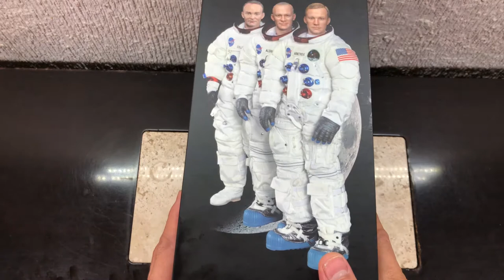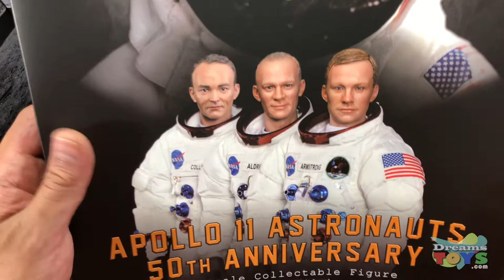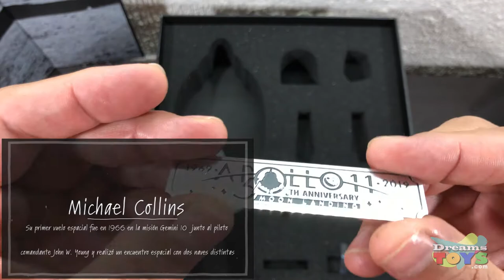Unboxing Figura escala 1/6 Michael Collins Command module pilot of Apollo 11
Unboxing de la Figura escala 1/6 Michael Collins Command module pilot of Apollo 11 de la marca DID.